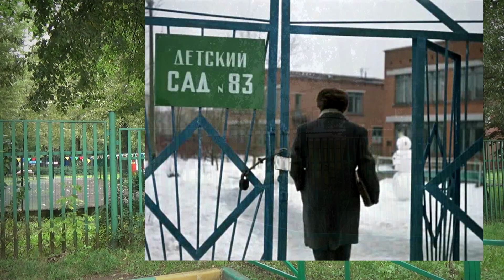По местам cъемок фильма "Джентльмены удачи"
«Джентльмены удачи» — советский полнометражный художественный фильм, кинокомедия, снятая в 1971 году режиссёром Александром Серым. Лидер советского кинопроката в 1972 году — свыше 65 миллионов зрителей. Один из самых популярных советских кинофильмов, многие фразы из которого стали крылатыми.
Ну а мы прокатимся по местам съемок данного замечательного фильма. Приятного...
*Нужен консультация врача-эндокринолога? Вам сюда:*
⚠ *Тиньков 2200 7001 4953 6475*
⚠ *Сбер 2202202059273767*